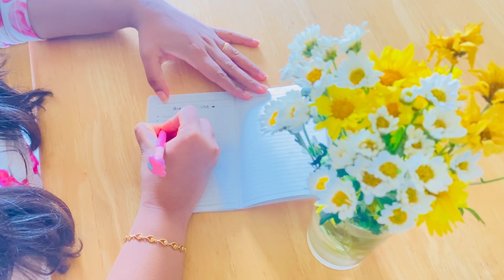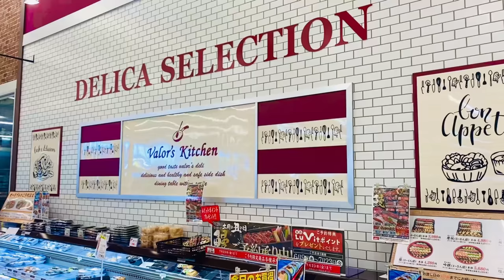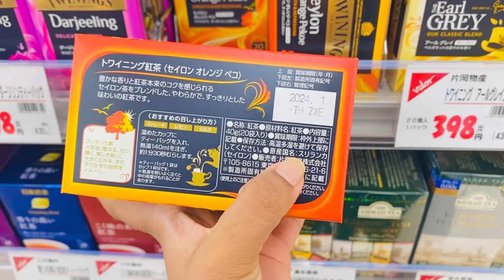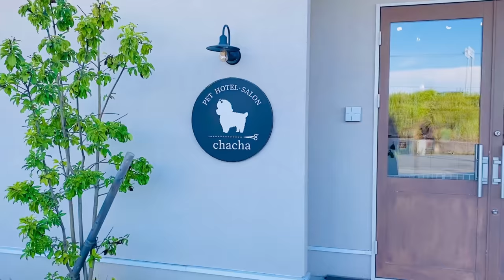DAY IN MY LIFE 🌸 | Grocery shopping 🛒 | Skin care ✨ | Meal prep 🥘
ගිම්හාන කාලයේ තවත් එක ලස්සන දවසක් 🌴 .. ඔයාලා වගේ හරි ලස්සන යාළුවො එක්ක බෙදා ගත්තේ හරිම සතුටින්... ✨ඔයාලාගේ ආදරේට ගොඩාක් ආදරෙයි 💕!!